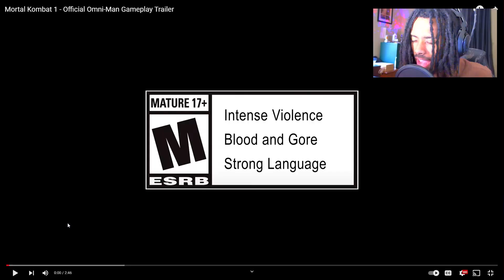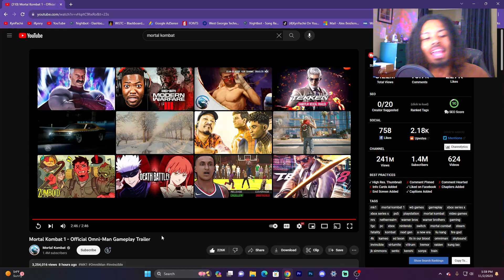OMNI-MAN Looks AMAZING 🔥| Mortal Kombat 1 Omni-Man Gameplay Trailer Reaction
Mortal Kombat 1 dropped a gameplay trailer for the new character Omni-Man based off the famous book Invincible. This gameplay trailer makes me want to play omni man even more and i cant wait! Hope you Enjoy!